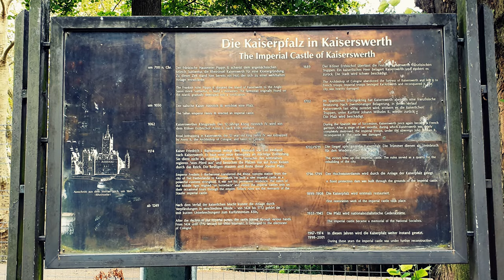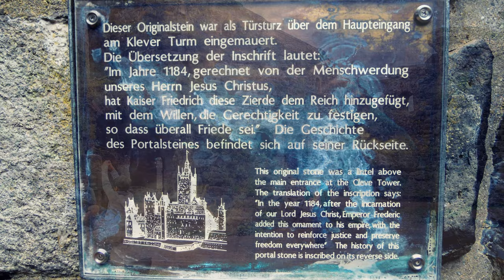Am Rhein im September 2019 - mit Rennrad und zu Fuß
Unser privates Rahmenprogram zum CARAVAN SALON DÜSSELDORF - die weltgrößte Messe für Reisemobile, Caravans, Camping und mobile Freizeit:
Die Radtouren führten uns über Neuss nach Zons und Düsseldorf zum Rheincamping Meerbusch. An einem anderen Tag von dort nach Duisburg, Moers, Krefeld und zurück.
In Kaiserswerth zum Stadtrundgang mit Kaiserpfalz per pedes.